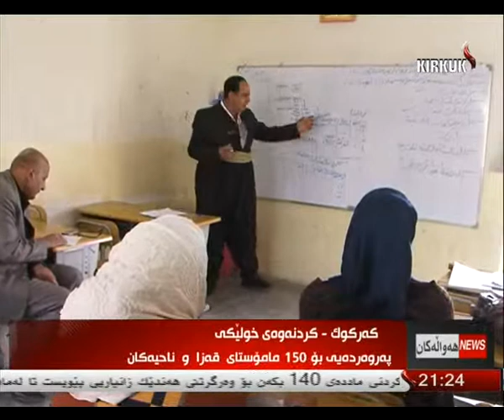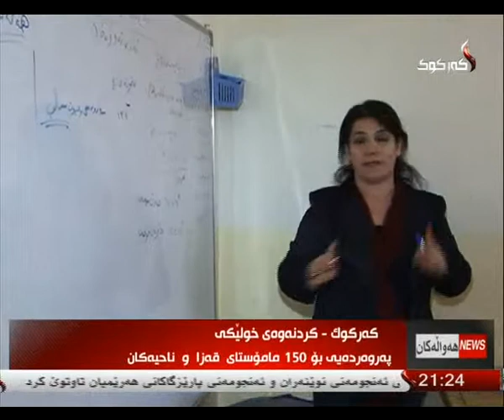راپۆرت - كاروان محمد 1-3-2014